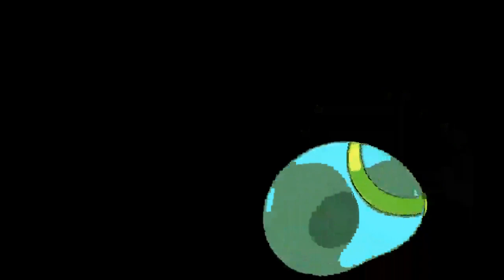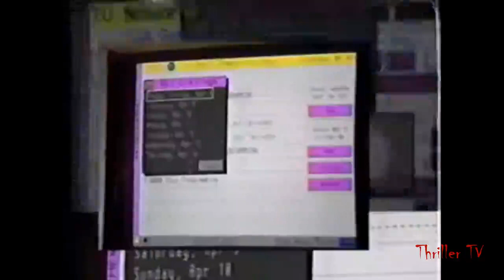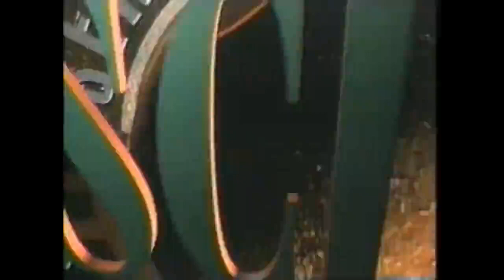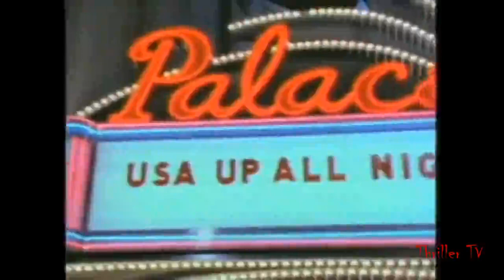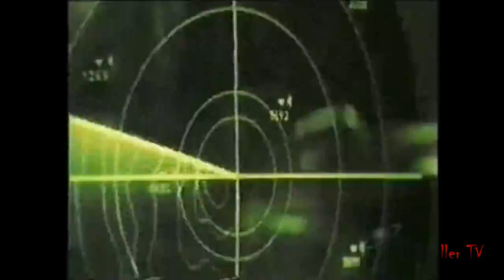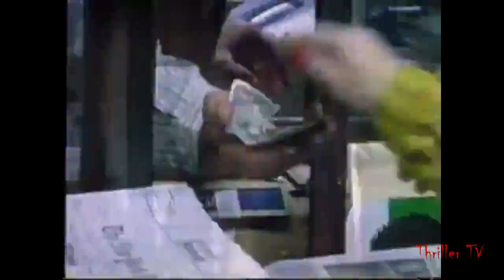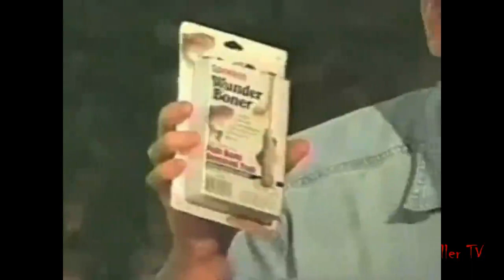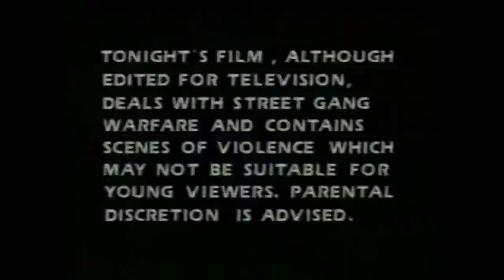Thriller TV S2 EP 1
More classic TV fun